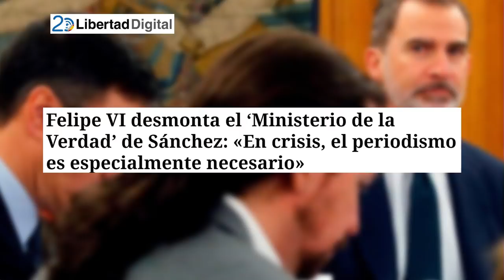Jesús Á.Rojo: ¡Brutal! Malestar en Moncloa, Felipe VI tritura el Ministerio de la Verdad de Sánchez